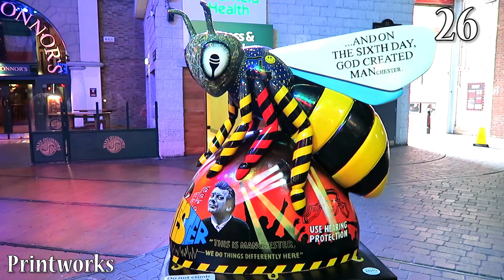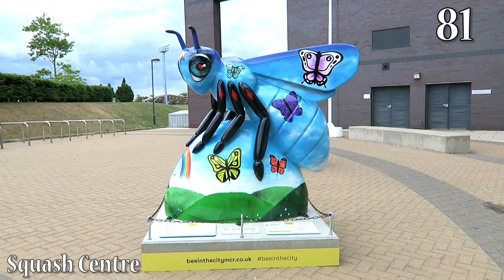Manchester Bees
Summer 2018 in Manchester UK. 101 Bees were painted by artists and positioned all around the city.